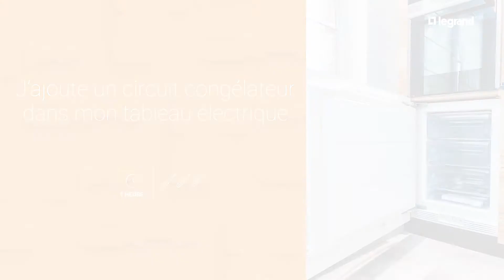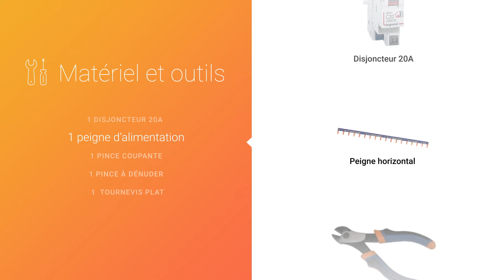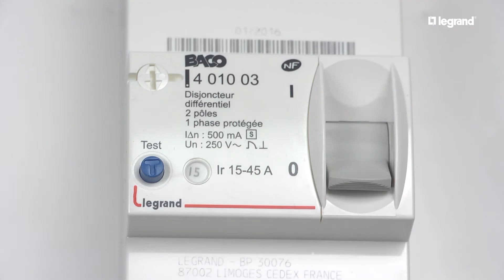Ajouter un circuit congélateur dans mon tableau électrique Legrand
Découvrez dans ce tutoriel Legrand comment ajouter un circuit électrique pour congélateur dans votre tableau électrique, protégé par un disjoncteur 20 ampères maximum. Une fois le congélateur installé - dans votre garage, votre cellier ou encore votre cuisine - il vous sera alors possible de congeler à loisir et en toute sécurité vos diverses préparations culinaires !
Pour installer un disjoncteur et créer un circuit électrique pour le congélateur, suivez ce tuto Legrand :

PRE-REQUIS NORMATIFS
Garants de votre sécurité au quotidien, les interrupteurs différentiels sont des éléments essentiels dans tout tableau électrique : la norme impose la présence d’au moins 2 interrupteurs différentiels par tableau. Lorsqu’ils détectent une fuite de courant à la terre, ces équipements mettent hors tension tous les circuits qui leur sont associés, empêchant ainsi tout choc électrique.

Pour un circuit congélateur, un interrupteur différentiel de type F (ancien Hpi) est recommandé. Les interrupteurs différentiels de type F sont en effet les plus adaptés pour protéger les circuits électroniques sensibles de type circuit congélateur, circuit borne de recharge pour véhicule électrique ou circuit multimédia.
Si la rangée du tableau sur laquelle le circuit congélateur va être ajouté n’est pas protégée par un interrupteur différentiel de type F, changez l’interrupteur ou optez pour une autre rangée.
Assurez-vous également que l’intensité de l’interrupteur différentiel est suffisante : changez si besoin l’interrupteur, ou ajoutez-en un de type F et d’intensité adaptée sur une rangée disponible.

Règles normatives d’installation :
- le circuit congélateur doit être protégé par un disjoncteur d’une intensité de 20A maximum
- un seul congélateur peut être associé à ce disjoncteur
- le congélateur et le disjoncteur doivent être reliés entre eux avec des fils de section 2,5 mm² minimum

AJOUTER UN CIRCUIT ELECTRIQUE CONGELATEUR

Pour votre sécurité, coupez impérativement le courant via le disjoncteur d’abonné avant toute manipulation. Assurez-vous ensuite de l’absence de tension à sa sortie.
Abaissez ensuite la manette de l’interrupteur différentiel qui se trouve au début de la rangée sur laquelle vous allez ajouter le circuit congélateur.

Etape 1 : Installer le disjoncteur Legrand pour le congélateur
- Pour installer un disjoncteur Legrand au tableau électrique, retirez l’enveloppe du coffret électrique
- clipsez le disjoncteur sur le rail

Etape 2 : Couper le peigne d’alimentation
- après avoir enlevé la protection plastique du peigne, coupez deux morceaux de 2 dents chacun
- recouvrez chaque morceau avec un bout de protection plastique
- coupez l’excédent de protection, tout en laissant 2 à 3 millimètres dépasser

Etape 3 : Monter les bouts de peigne
- retirez les peignes déjà présents
- décalez-les d’un demi-module vers la gauche et remontez-les
- installez sur les 2 bornes* libérées les deux morceaux de peigne que vous avez coupés : un morceau avec le côté bleu visible sur les bornes de neutre, un morceau avec le côté noir visible sur les bornes de phase
- assurez-vous que les protections plastique couvrent bien l’extrémité de chaque bout de peigne

* Vous pouvez utiliser indépendamment l’une ou l’autre des 2 bornes grâce aux doubles bornes automatiques Legrand

Etape 4 : Raccorder les fils
- dénudez chaque fil du circuit sur 12 millimètres
- raccordez les fils de neutre et de phase au disjoncteur, et le fil de terre au bornier de terre du tableau électrique

Etape 5 : Repérer le disjoncteur congélateur
La norme impose que tout circuit créé soit clairement identifié.
Aussi, repérez le circuit congélateur sur le disjoncteur qui le protège, à l’aide d’une étiquette.
Identifiez également le circuit sur le bandeau de repérage de l’enveloppe du tableau, au-dessus du disjoncteur concerné.

Etape 6 : Raccorder le congélateur
- reliez le congélateur au circuit d’alimentation via une prise de courant avec terre 16 ampères
- remettez le courant au niveau du disjoncteur général
- remontez la manette de l’interrupteur différentiel situé au début de la rangée concernée par le circuit congélateur
- remontez la manette du disjoncteur qui protège le circuit congélateur

Votre congélateur est opérationnel. Vous avez installé un disjoncteur Legrand pour créer un circuit électrique pour votre congélateur.

00:00 Ajouter un circuit congélateur dans mon tableau électrique Legrand
01:25 Matériel et outils
01:37 Installer disjoncteur Legrand et créer le circuit électrique congélateur